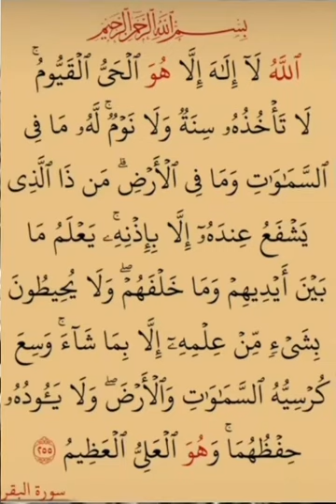و لا نوم